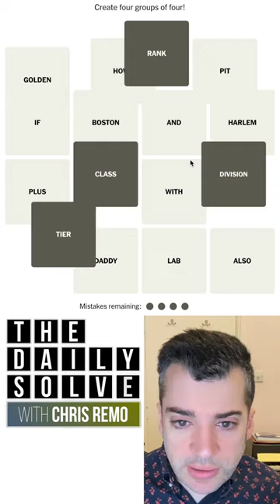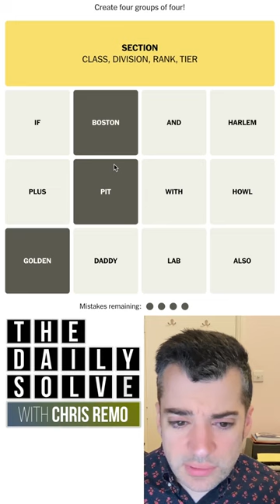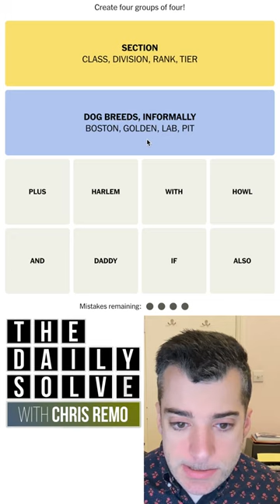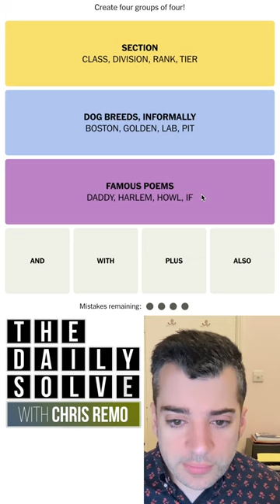Connections 275 - NYT Word Game - 12 March 2024